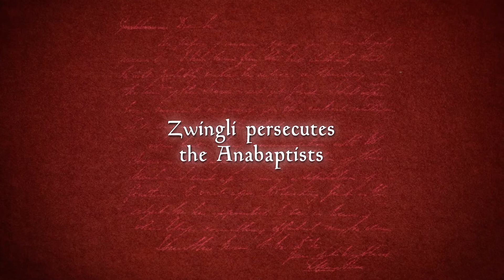The Reformation Episode 4, EWTN's new mini series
In Episode Four, of EWTN's The "Reformation" docudrama Disagreement and Chaos we explore how once separated from the Catholic Church Protestantism began to fracture. The Protestant Reformation may have begun with Luther but he could not control it. The Reformation had spread to Switzerland where a newly ordained priest named Huldrich Zwingli began to question the Church after reading Luther's works. However Zwingli's form of Protestantism would differ from Luther's. And the bible itself became a bone of contention. Religion which had been the bedrock of a shared belief and social life had become a source of discord and even armed conflict. Moreover the various Protestant sects even began to persecute one another.